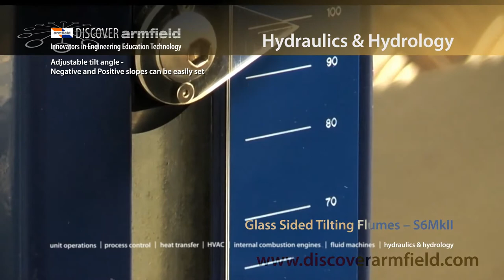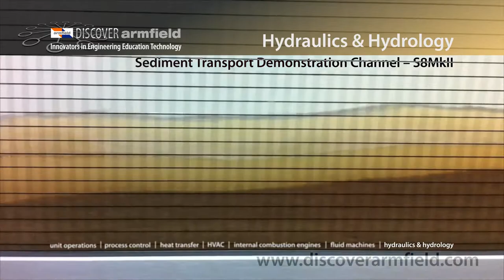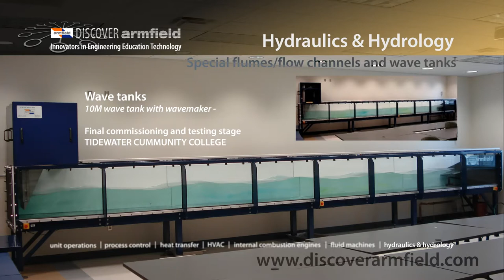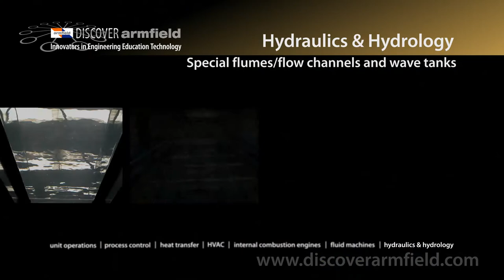Hydraulics and hydrology - updated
The extended version of our Hydraulics and Hydrology video, first shown at the Geosience Society of America Meeting in Denver, now includes Special flumes/flow channels, wavetanks and wavetables, sediment transport demonstration Channel (Armfield S8MKII), Glass sided tilting Flumes (Armfield S6MKII), Hydraulic Flow Deomonstrator (Armfield S16).

Flume, Channels, Tanks and Basins product datasheet available at: